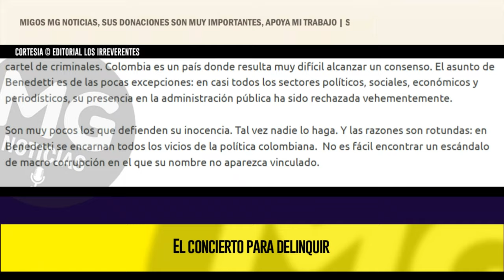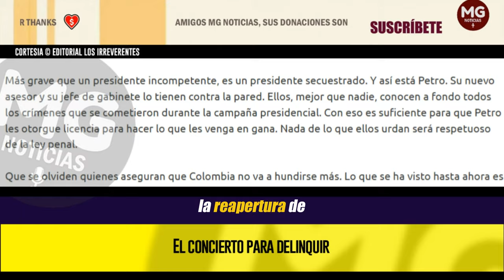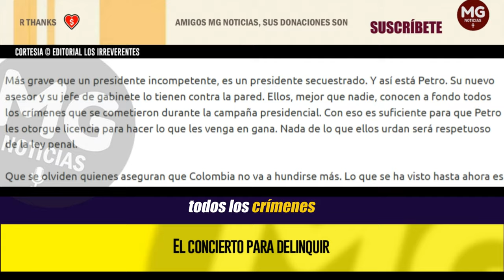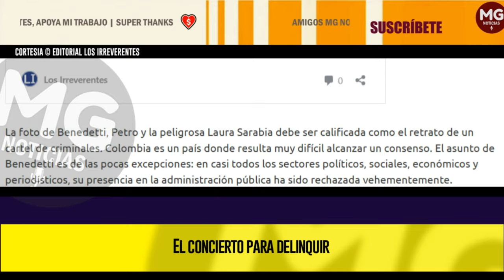ASESOR DELINCUENCIAL (El concierto para delinquir) 🔴 Editorial Los Irreverentes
Que se olviden quienes aseguran que Colombia no va a hundirse más. Lo que se ha visto hasta ahora es un chiste en comparación con lo que empezará a registrarse a partir de ahora. Armando Benedetti no es un asesor presidencial, sino un asesor delincuencial.